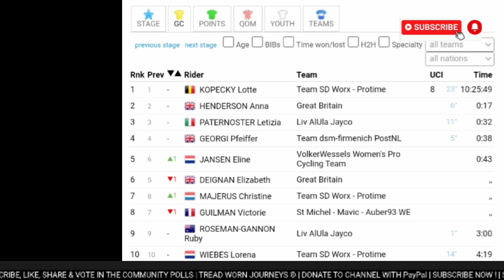Lorena Wiebes Wins | 2024 Tour of Britain | Stage 3 | Sprint